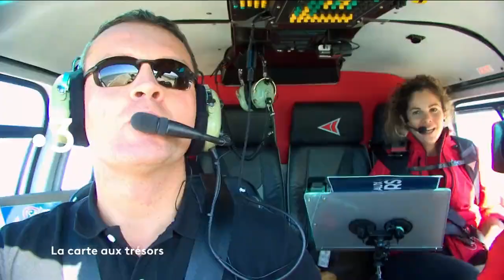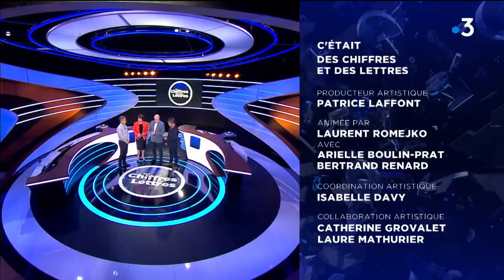Des chiffres et des lettres - Mercredi 18 septembre 2019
Gilbert Saada contre Claire